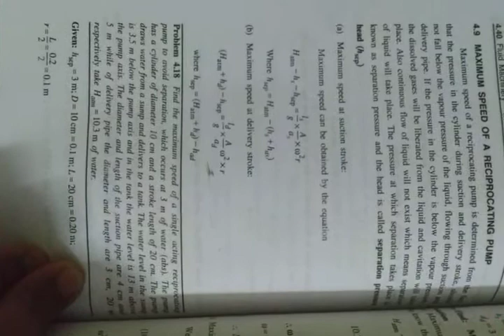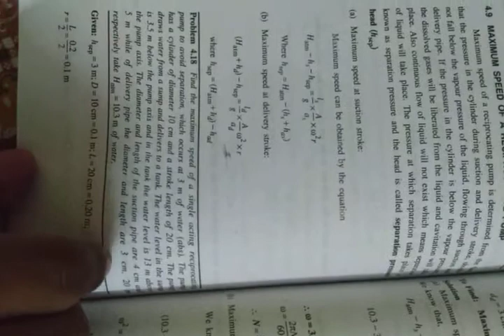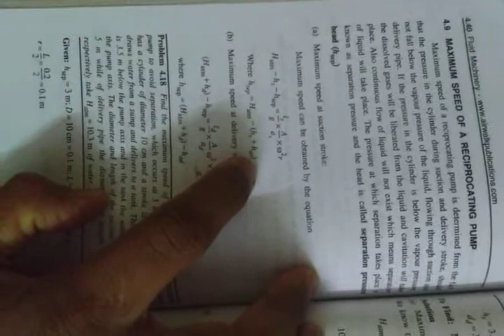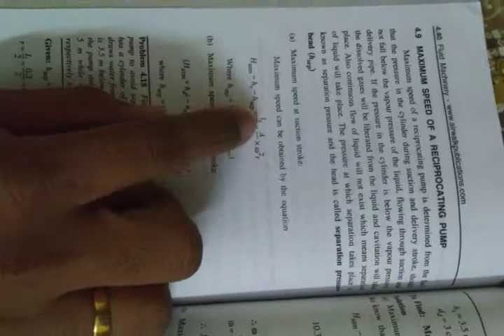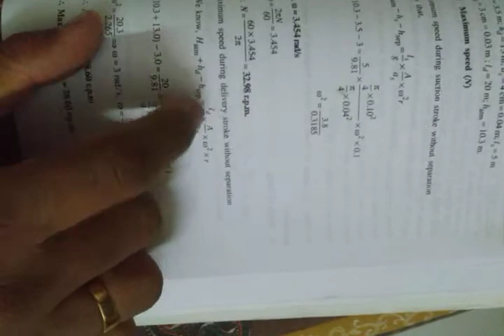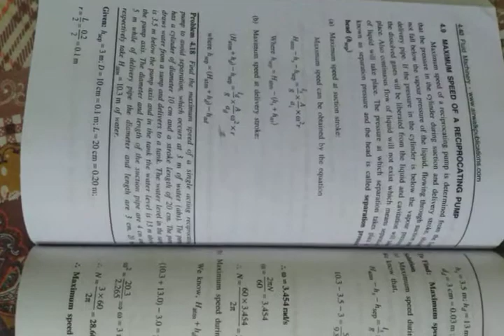Module 4-Maximum speed-Problem